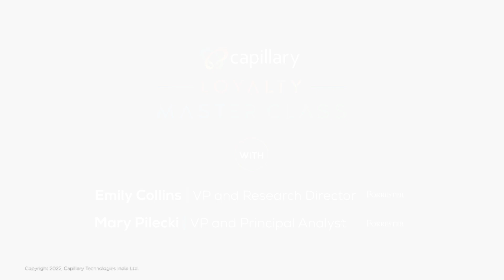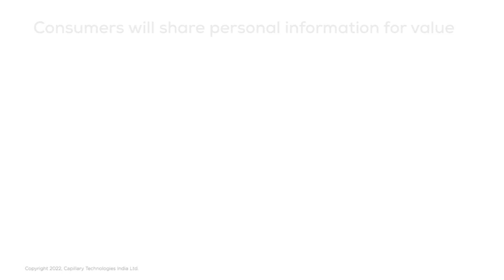Loyalty Programs, Data Privacy, and Data Regulations- Capillary Masterclass with Forrester, Part 5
❌ Don’t creep out your customers
🔍 Maintain transparency
🤔 Think about the utility of data 📊 that you are asking from customers
😍 Offer value in exchange for data

These are some of the key data privacy areas about which brand marketers should be thinking really hard!

In this 5th episode of Capillary’s Loyalty Masterclass featuring Forrester, guests Mary Pilecki and Emily Collins speak about loyalty programs, data privacy, regulations, and a lot more with Capillary SVP, Jim S.